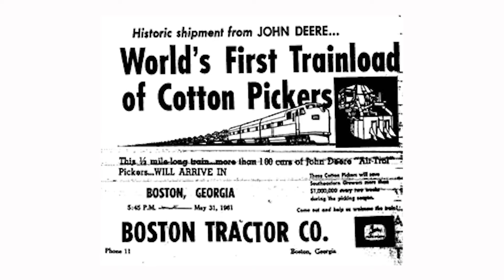NASCOE National Convention Ag-Pro: About Ag-Pro